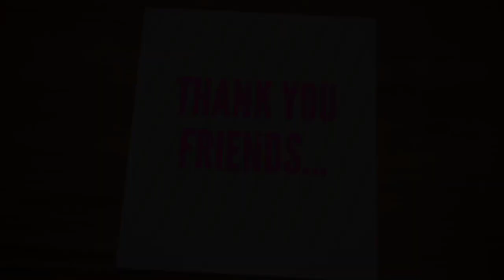SHORTHAND TAMIL JUNIOR AUGEST 2015|STENO TAMIL LOWER SPEED 70wpm DICTATION AUG 2015 | LMTECHS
SHORTHAND TAMIL JUNIOR AUGEST 2015|STENO TAMIL LOWER SPEED 70wpm DICTATION AUG2015 | LMTECHS 📝 LM Techs Training Institute Shorthand Course: Master the Art in Tamil and Tamil!
🎓 Unlock a world of opportunities with our Shorthand Course at LM Techs Training Institute—an esteemed government-approved institution. Immerse yourself in the rich tapestry of language efficiency as you learn the art of shorthand, tailored to both Tamil and Tamil languages. Course Highlights:
🌐 Bilingual Expertise: Master shorthand in both Tamil and Tamil, enhancing your communication skills in two widely used languages. ⚡ Skill Enhancement: Elevate your proficiency in note-taking and transcription, gaining a valuable skill set applicable across various professional domains. Why Choose LM Techs?
🤝 Career Advancement: Equip yourself with a sought-after skill, opening doors to career opportunities in administration, journalism, secretarial roles, and beyond. Join LM Techs Training Institute and embark on a journey to mastery in shorthand. Our comprehensive course in both Tamil and Tamil ensures you're well-prepared for the demands of today's fast-paced professional world.
SHORTHAND TAMIL JUNIOR AUGEST 2015| SPEED 70wpm | STENO TAMIL LOWER SPEED DICTATION AUG 2015 | SHORTHAND TAMIL JUNIOR |AUGEST 2015 | SPEED | 70wpm | LM TECHS | TAMIL LOWER – AUG 2015 | DICTATION TAKING @80 WPM | TAMIL SHORTHAND JUNIOR SPEED DICTATION (80 WORD PER MINUTE) - AUG 2015 | SHORTHAND SPEED AND LEARNING
Speed :Shorthand Tamil Junior Speed augest2015 Latest. Dictation Time: 7 Minutes Important Notes : After completing this Speed Kindly Transcript and Check it. Passed Question paper :
Government Technical Examination augest2015 Shorthand Question. Dictated :Dictation by LM TECHS TEAM